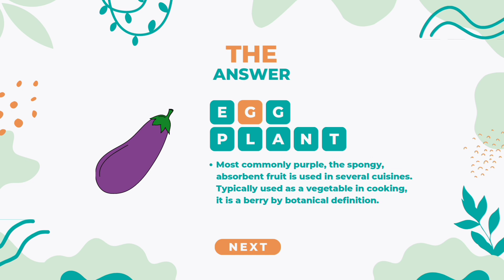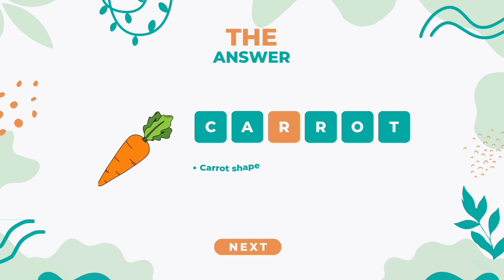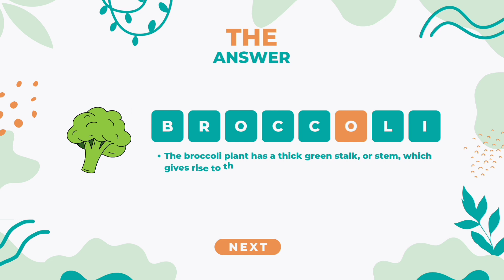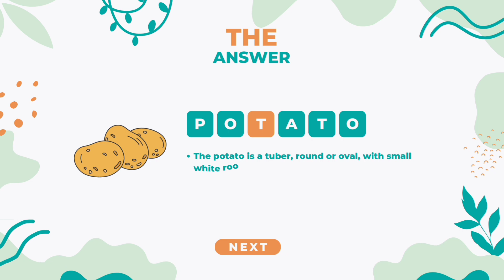Guess the Vegetables name? | Fill in the blanks